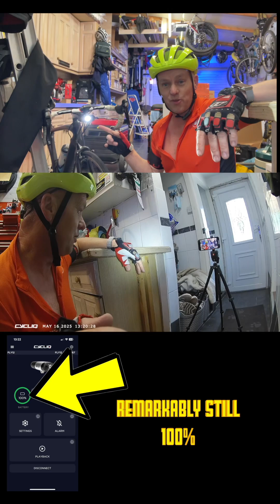Cycliq Fly 12 Battery Upgrade Replacement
Cycliq Fly 12 Lithium Battery Dies After 20 mins, Here is the upgrade you have been waiting for.

Links to Tool & Parts

NCR18650GB  20A discharge 3.7V 3500mah

 Panasonic NCR18650B 3.7v 3400mAh 18650 lithium-ion rechargeable battery

25 in 1 Phone Repair Tool Kit, with Magnetic Screwdrivers £7

Milwaukee soldering iron £159

Soldering iron £9

Milwaukee knife £13

Soldering flux £14

Grimex wipes £8

Better screwdriver set £13

Solder £9

Insulation tape £3

Side cutters £9

I have found the sandisc ultra64gb memory card, has problems overwriting, a 32 Gb Extreme ultra works fine.
Amazon Link to Buy Fly 12, £179,
New version, £225,
Rear Camera, Cycliq fly 6 £152,